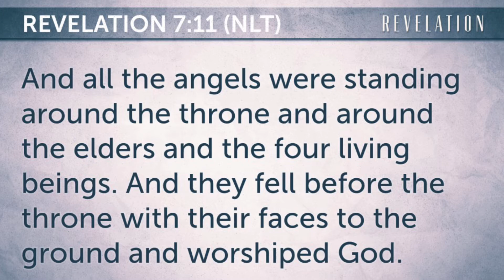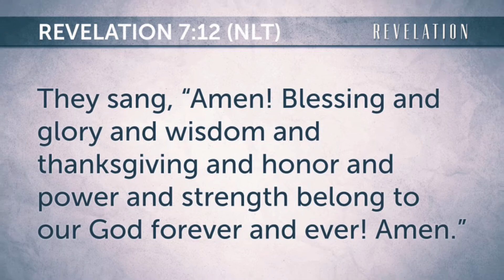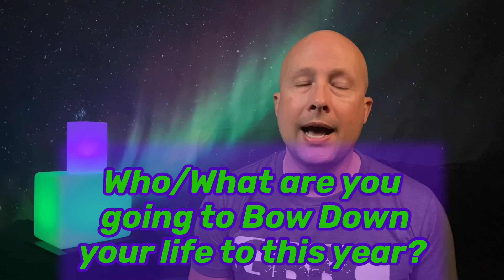FAMILY Devotion Time + GBBC Chapel Service (January 4, 2021) Who/What do you BOW DOWN to?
FAMILY Devotion Time: A time for all ages to get together and talk about the Bible and learn what it means for us today!  To

My name is Chad Hensley. I am a JesusFollower, a husband, a dad, and pastor at HGBC. I am determined to be constantly growing, moving towards, and preparing myself to reach upward and onward to the high call of God. My goal is to be a JesusFollower in all areas of my life. I am not where I was, but I am not where I need to be yet either. The cross of Jesus Christ is central in my life and the Bible is my sword! In preparing for the moments that lie ahead I am readying myself to the hit the mark of being in God’s good and perfect will for my life!